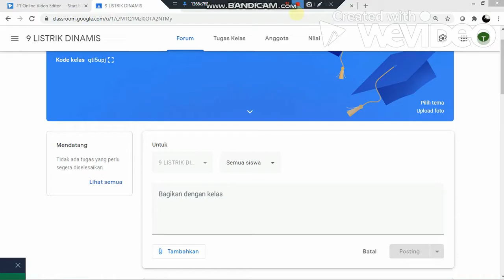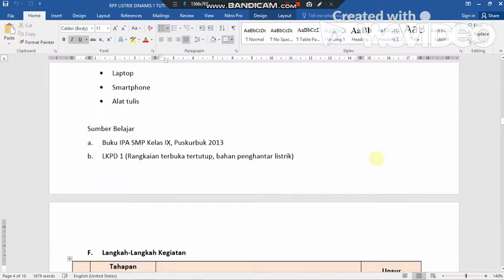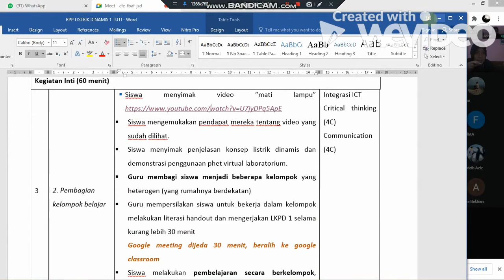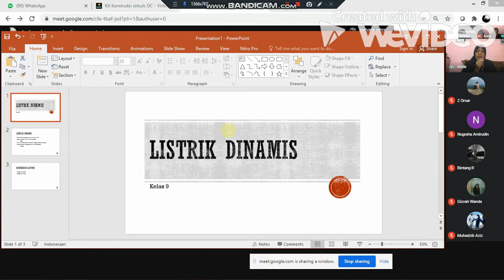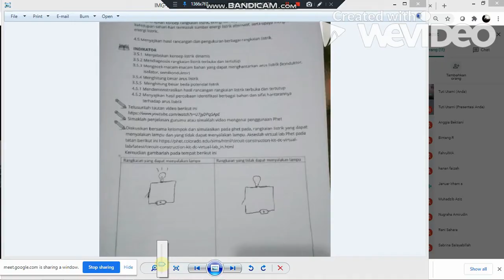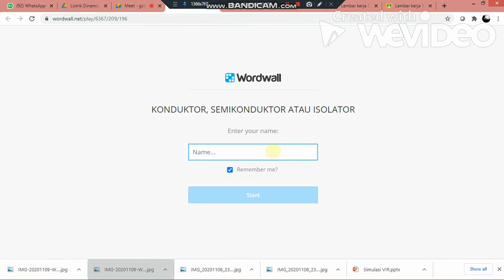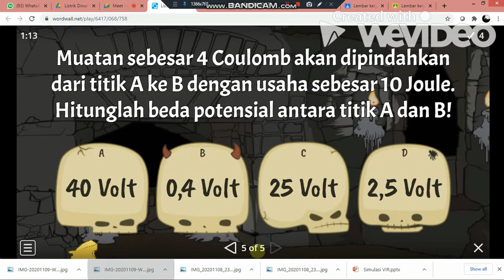Listrik Dinamis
Video berikut berisi kegiatan pembelajaran daring pada materi Listrik Dinamis. kegiatan pembelajaran ini menggunakan model koperatif learning tipe STAD